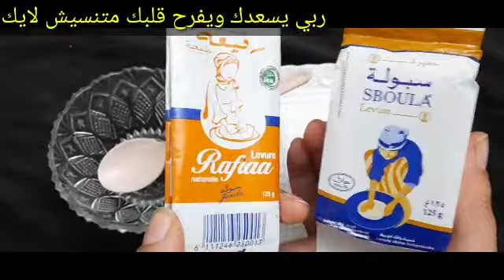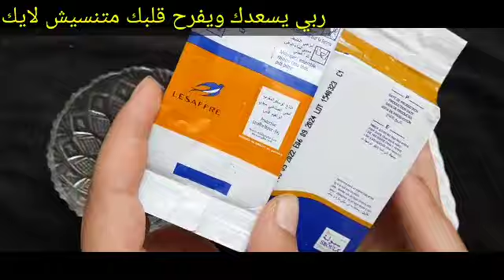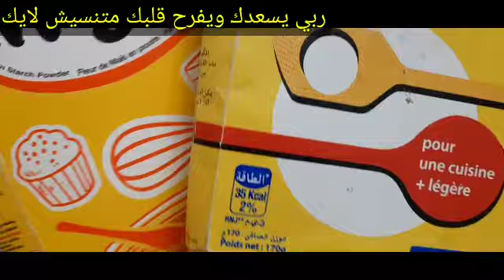ضع الخميرة على معجون الأسنان ولن تصدق النتائج مدهشة أقسم بالله ندمت إني معرفتها من زمان جربيها بنفسك